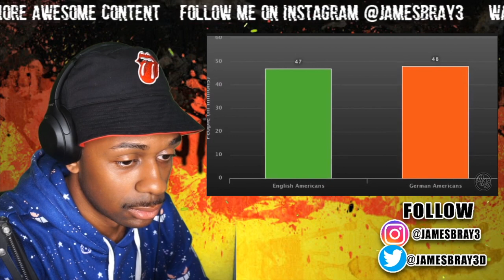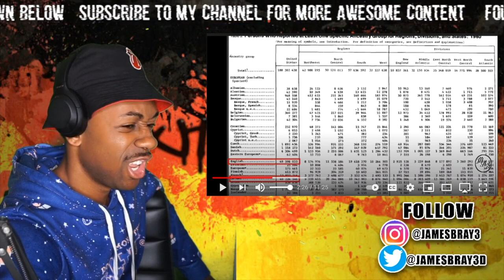WAIT... AMERICANS HAVE GERMAN ROOTS!?!?! | AMERICAN REACTS TO The Untold History of German America